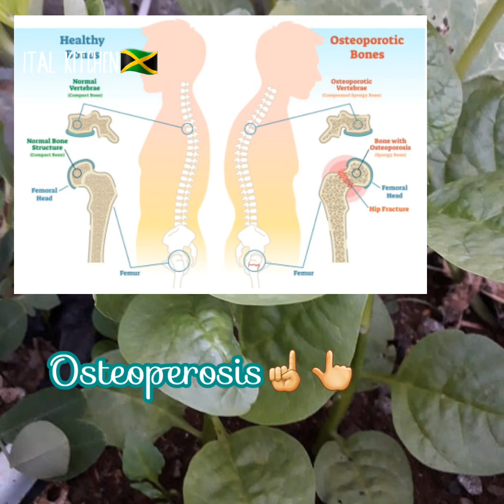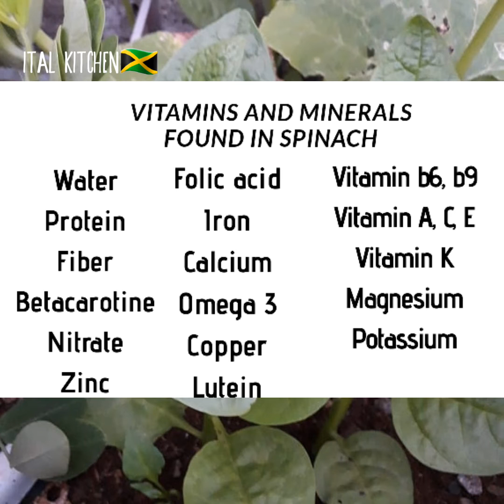Spinach! Easy to grow you know